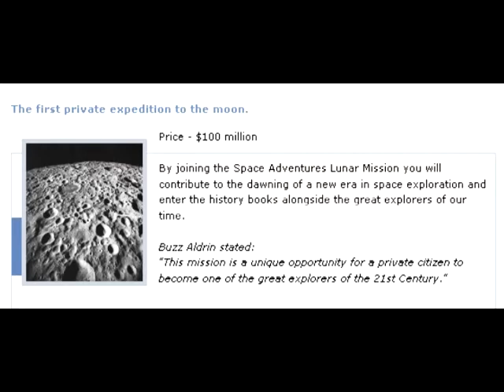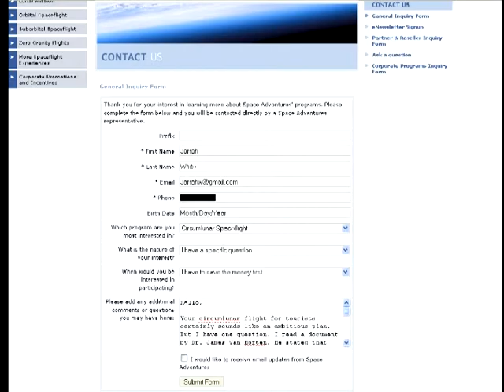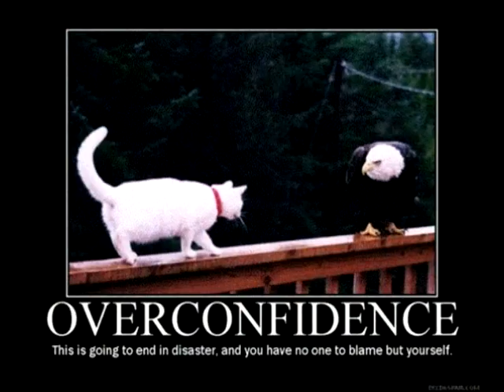MoonFaker: What Proof Is Required? PART 6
Last January a friend of mine (and I do mean friend) on Youtube, Joseph Grutt (a.k.a. stbays) asked me a question. "What proof do you want to see to convince me that the upcoming future moon flights are real?"

A very good question. I briefly replied in comments, but feel it is best to answer his question more thoroughly through video.

I previously discussed the Constellation project in my "Why Not Go Back?" series, but a lot has happened since then and as such now is the time to readdress this subject.

We'll also be looking at the upcoming Chinese moon projects as well as the lunar tourism proposal by Space Adventures.